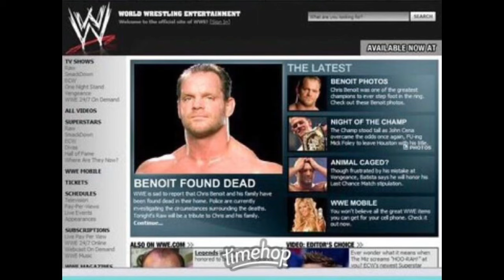Dark Side Of The Ring Episode Review Season 2 - Chris Benoit Part 2 And My Experience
In this episode review, it talks about the murder of Nancy and Daniel Benoit followed by Chris Benoit unaliving himself. It was WWE’s darkest moment that led to the PG Era.